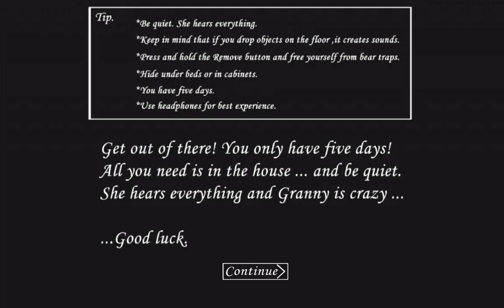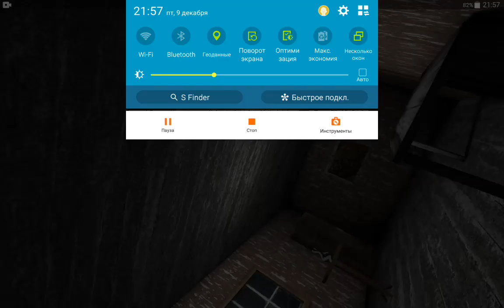Баг-эксперимент попадаю к Анжеле без Spider Key // Granny 1.8